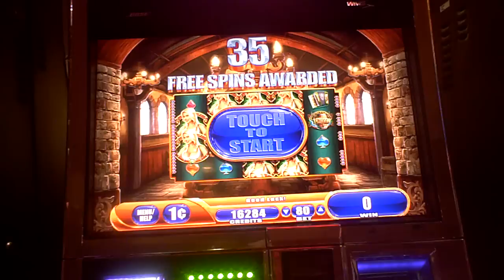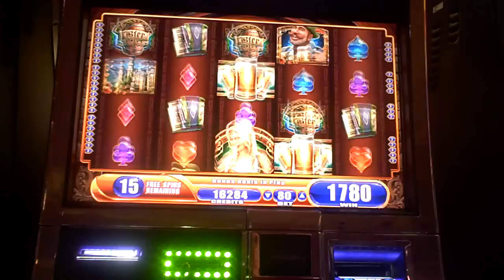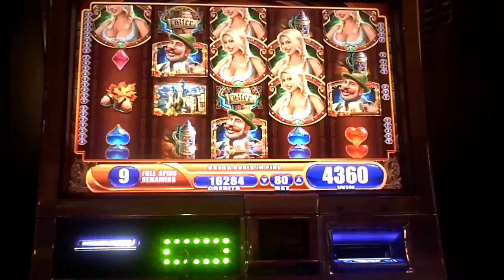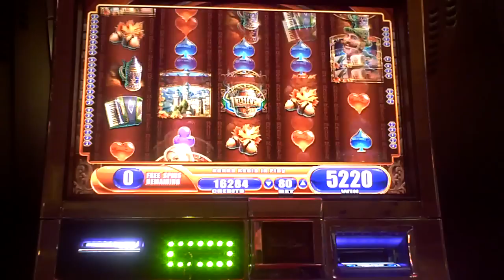Bierhaus Slot Machine bonus